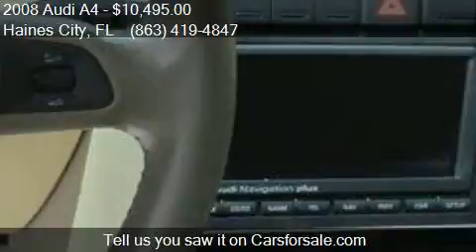2008 Audi A4 2.0T 2dr Convertible (2L I4 CVT) for sale in Ha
This 2008 Audi A4 2.0T 2dr Convertible (2L I4 CVT) is for sale in Haines City, FL 33844 at Regional Wholesale Inc.

Engine: 2.0L I4
Transmission: CVT
Color: Gold
Mileage: 81778
Contact Regional Wholesale Inc 630 US 17-92 W Haines City, FL 33844 to test drive this 2008 Audi A4 2.0T 2dr Convertible (2L I4 CVT) today.